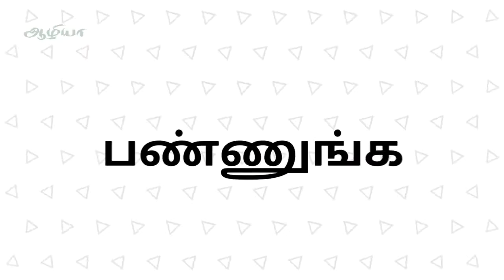Mustard Seed in Tamil | Mustard Benefits in Tamil |Kadugu | Health Tips in Tamil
This video explains about health benefits of mustard seeds in Tamil language.

அற்புத பயன்கள் நிறைந்த கடுகு

Also See

Aazhiya channel is all about giving useful tips we need in our day to day life.